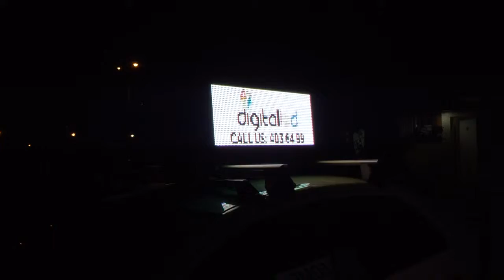Smart LED Taxi Signage